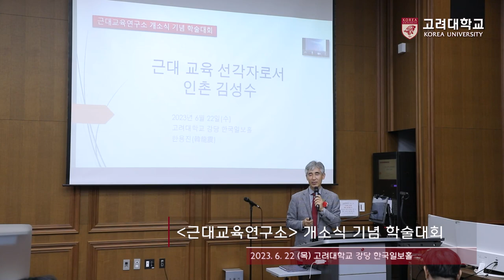[고려대학교 Korea University] 근대교육연구소 개소식 기념 학술대회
장소 : 고려대학교 강당 한국일보홀